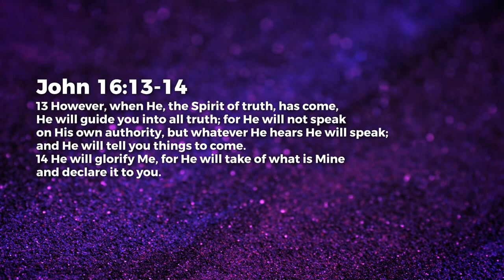Prophecy glorifying Jesus - Ashish Raichur | Daily Devotion, May 20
Today's Daily Devotional: Prophecy glorifying Jesus